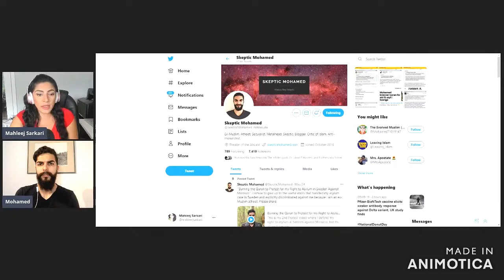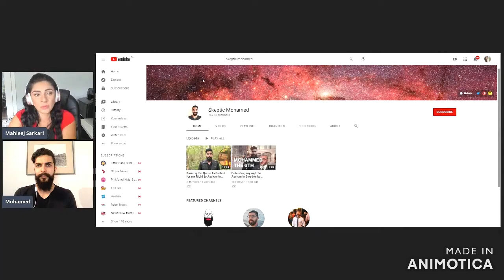An Ex Muslim Being Deported From Sweden | Mohammad's Story